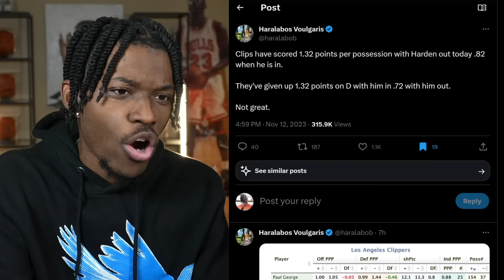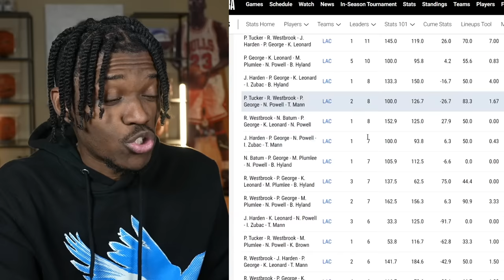The LA Clippers Have A Huge Problem...